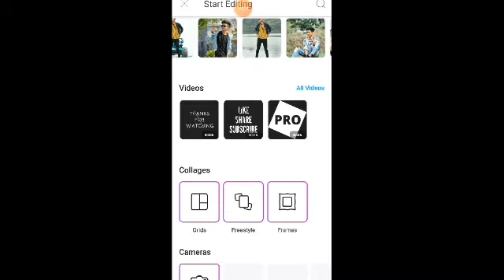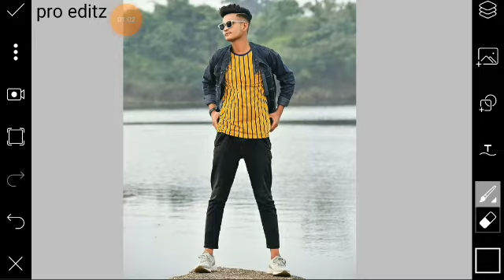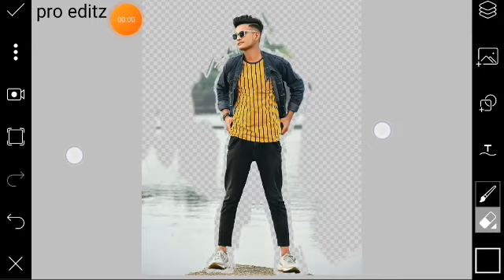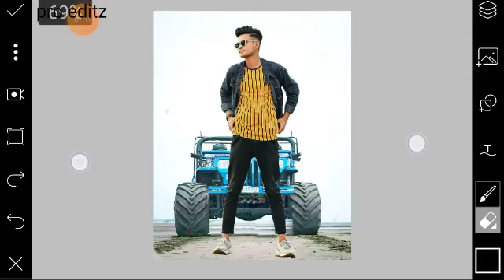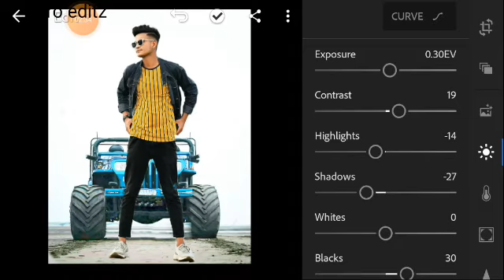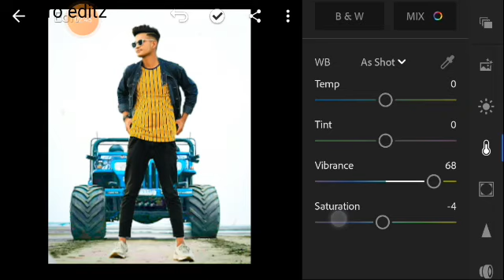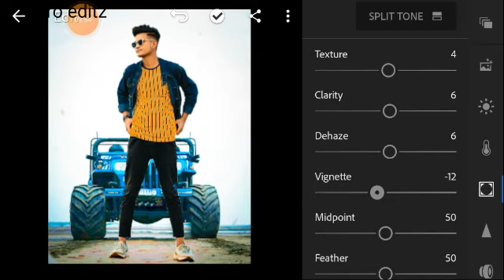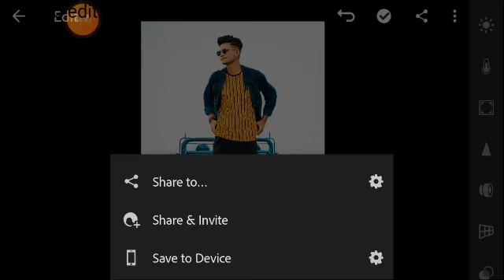PicsArt background change editing tutorial || pro Editz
Hello guys once again welcome to my YouTube channel pro editz today in this video we have to change our background and set a new background so watch the video carefully and share to your friends

If ur like the vedio press like bottom
Comments your opinion about this video
Share to your interest friends

My previous vedio link--

Comments
Support